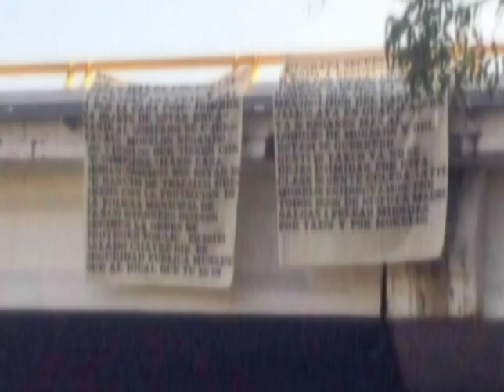Hermano de Joan Sebastian vinculado con crimen estudiantil en mexico-Noticias 62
ESTALLAN LAS REACCIONES EN
LOS ANGELES ANTE LA NOTICIA
DE QUE UN HERMANO DEL POPULAR
JOAN SEBASTIAN HA SIDO VINCULADO
A LA DESAPARICION Y POSIBLE
MATANZA DE 43 ESTUDIANTES
NORMALISTAS EN MEXICO.